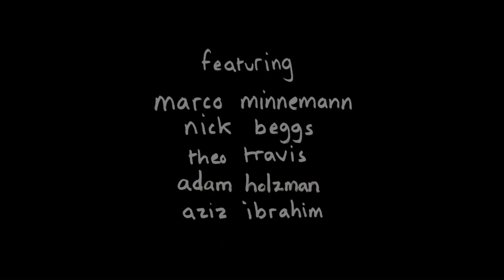Steven Wilson "No Part Of Me" Live at Shepherds Bush Empire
"No Part Of Me" was recorded live at Shepherds Bush Empire, London, October 31st 2011.

Currently touring with his second solo album "Grace For Drowning" (from which this song is also from) Steven Wilson will be launching the US tour November 8th with an amazing band and live show !

Just press the date and venue titles and you will automatically be directed to the box office - DO NOT MISS THIS SPECTACULAR SHOW !

November 8th
Orlando, FL -- House of Blues

November 10th
Baltimore, MD -- Ram's Head Live

November 11th
NY, NY -- Best Buy Theater

November 12th
Philadelphia, PA -- Temple Performing Arts Center

November 13th
Boston, MA -- Berklee Performance Center

November 18th
Chicago, IL -- Park West

There is also a special Steven Wilson iPhone app available for free at the iTunes App Store for even more exclusive content and updates from the tour and much more

Grace For Drowning' is the second album released under Wilson's own name, and builds on the artistic inroads he forged with 2009's exceptionally well-received 'Insurgentes.'

Press for Grace for Drowning is unanimously positive:

'An album that can't really be described but it urgently calls to be heard'
Classic Rock

'Wilson's ability to create music so prodigiously and to such consistent standards remains a mystery. With his second solo album, the Porcupine Tree leader has done it again.'
Metal Hammer

'an immersive, ambitious project that demands repeated spins'
Mojo (4 stars)

'A dense yet extremely coherent album Grace For Drowning succeeds brilliantly... Prog album of the year'
Terrorizer (5 stars)

'A majestic soundscape created by an innovative, forward-looking musician immersed in the history of music'
Record Collector

'This is a magnificent step up; he simply can't be stopped.'
Classic Rock Prog

Band line up for this live recording was :

Steven Wilson
Nick Beggs
Marco Minnemann
Aziz Ibrahim
Adam Holzman
Theo Travis

Video photography and editing by Lasse Hoile